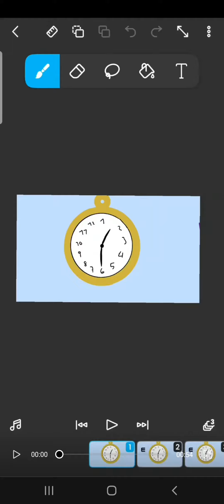❤ extraviadas en el tiempo😙 ❤ ❤